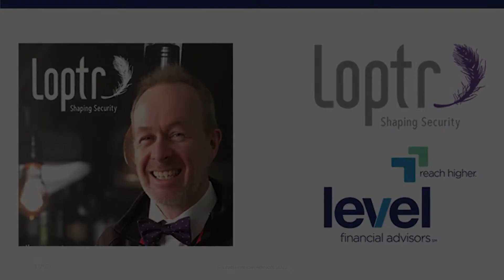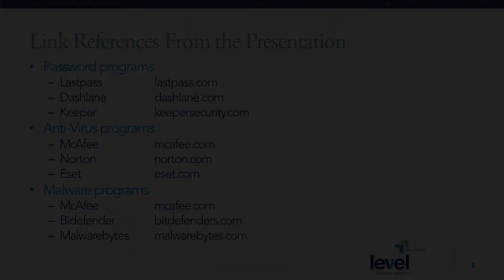Cybersecurity Educational Session - Level Financial Advisors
Dave Newell, Founder and CEO of Loptr LLC, joins Level Financial Advisors' COO Mike Heburn to discuss actions individuals can take to protect their digital identity and assets at home. This session was recorded on June 28th, 2021.